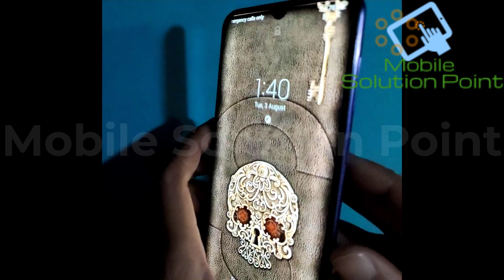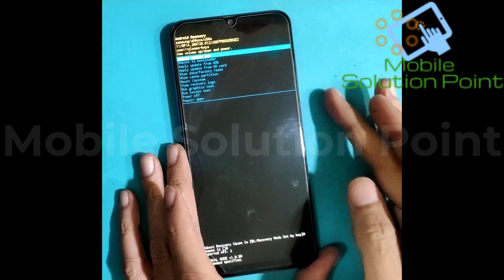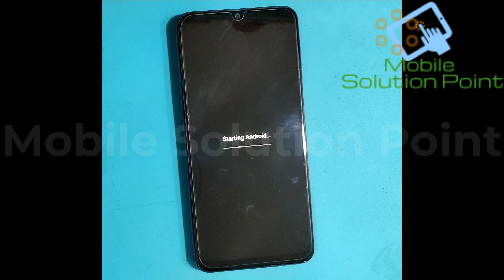All Samsung Latest 2021 Hard Reset Not Working & Phone Not Entering In Recovery Mode Solution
In this video tutorial, I am gonna show you. How To Hard Reset Samsung Latest Mobile Like:- Samsung A10, A20, A30, A50, A70, A10S, A20S, A50S. A70S Hard Reset (Phone Not Entering In Recovery Mode) Pattern Unlock Solution. Complete Step by step full tutorial.

Bitcoin:- 1G4tfwT5Nh5KLuYSqfJvYJ8ZnS7g94Q6kZ

ETH:- 0x556eca1c56810dff8a708f25192d5f078d1db176